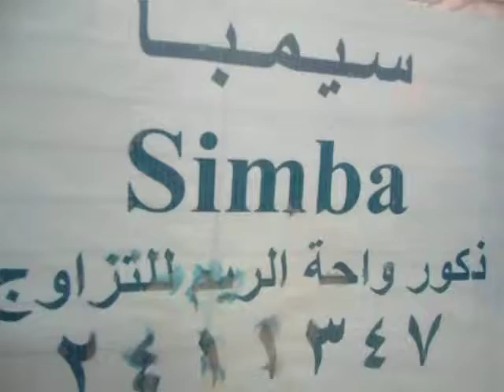واحة الريم 2411347